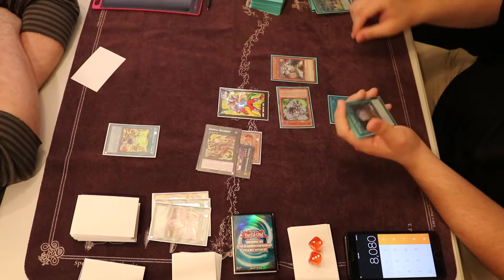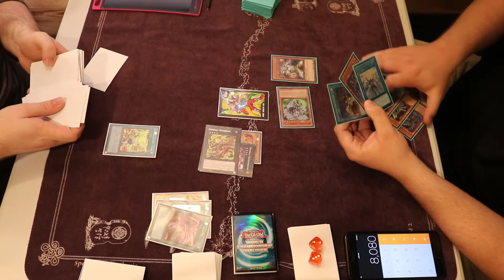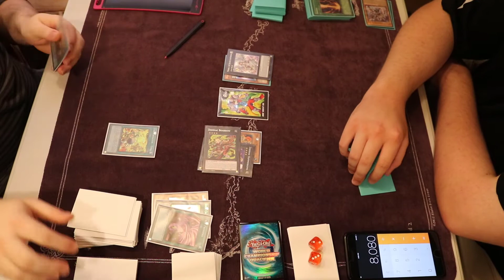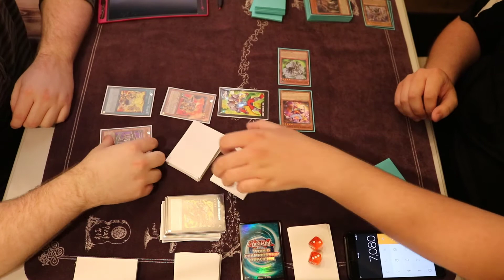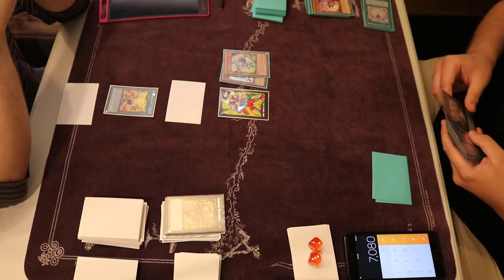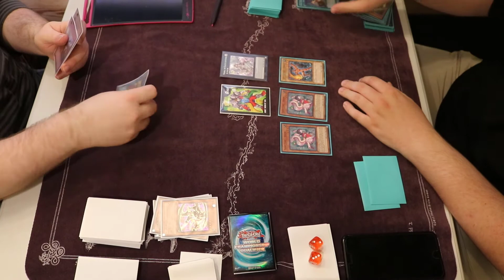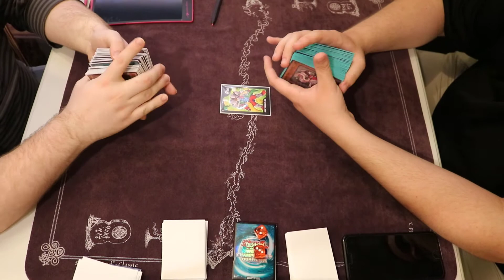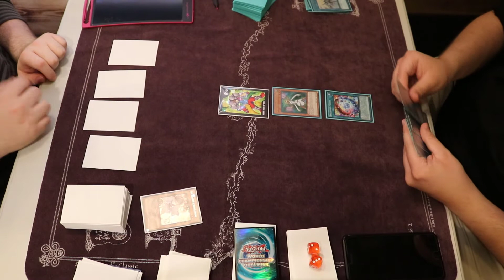Zoodiac Vs 60 Card Infernoid - Yugioh Gauntlet Local Tournament 9-21-17 R3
The 3rd feature match from our local tournament on 9/21/17. Hope everyone enjoys!